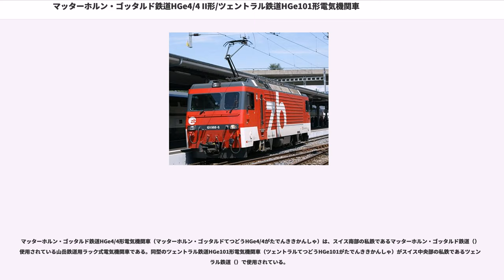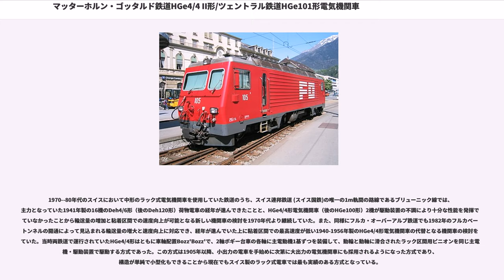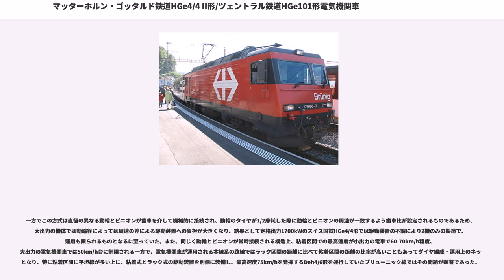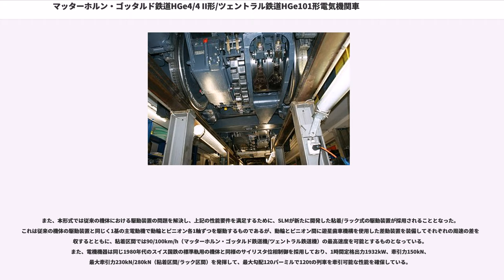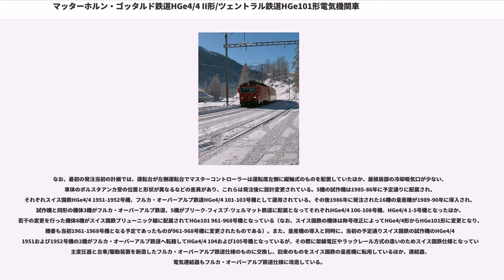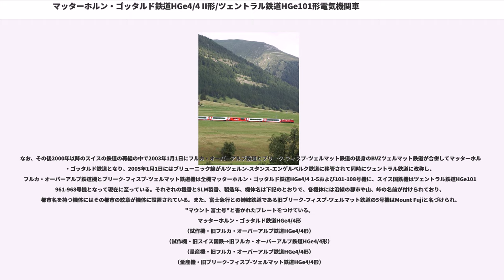マッターホルン・ゴッタルド鉄道HGe4/4 II形/ツェントラル鉄道HGe101形電気機関車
マッターホルン・ゴッタルド鉄道

マッターホルン・ゴッタルド鉄道HGe4/4形電気機関車（マッターホルン・ゴッタルドてつどうHGe4/4がたでんききかんしゃ）は、スイス南部の私鉄であるマッターホルン・ゴッタルド鉄道（）で使用されている山岳鉄道用ラック式電気機関車である。同型のツェントラル鉄道HGe101形電気機関車（ツェントラルてつどうHGe101がたでんききかんしゃ）がスイス中央部の私鉄であるツェントラル鉄道（）で使用されている。

1970--80年代のスイスにおいて中形のラック式電気機関車を使用していた鉄道のうち、スイス連邦鉄道 (スイス国鉄)の唯一の1m軌間の路線であるブリューニック線では、主力となっていた1941年製の16機のDeh4/6形（後のDeh120形）荷物電車の経年が進んできたことと、HGe4/4形電気機関車（後のHGe100形）2機が駆動装置の不調により十分な性能を発揮できていなかったことから輸送量の増加と粘着区間での速度向上が可能となる新しい機関車の検討を1970年代より継続していた。また、同様にフルカ・オーバーアルプ鉄道でも1982年のフルカベーストンネルの開通によって見込まれる輸送量の増大と速度向上に対応でき、経年が進んでいた上に粘着区間での最高速度が低い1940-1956年製のHGe4/4形電気機関車の代替となる機関車の検討をしていた。当時両鉄道で運行されていたHGe4/4形はともに車軸配置Bozz'Bozz'で、2軸ボギー台車の各軸に主電動機1基ずつを装備して、動輪と動軸に滑合されたラック区間用ピニオンを同じ主電動機・駆動装置で駆動する方式であった。この方式は1905年以降、小出力の電車を手始めに次第に大出力の電気機関車にも採用されるようになった方式であり、構造が単純で小型化もできることから現在でもスイス製のラック式電車では最も実績のある方式となっている。

一方でこの方式は直径の異なる動輪とピニオンが歯車を介して機械的に接続され、動輪のタイヤが1/2摩耗した際に動輪とピニオンの周速が一致するよう歯車比が設定されるものであるため、大出力の機体では動輪径によっては周速の差による駆動装置への負担が大きくなり、結果として定格出力1700kWのスイス国鉄HGe4/4形では駆動装置の不調により2機のみの製造で、運用も限られるものとなるに至っていた。また、同じく動輪とピニオンが常時接続される構造上、粘着区間での最高速度が小出力の電車で60-70km/h程度、大出力の電気機関車では50km/h台に制限される一方で、電気機関車が運用される本線系の路線ではラック区間の距離に比べて粘着区間の距離の比率が高いこともあってダイヤ編成・運用上のネックとなり、特に粘着区間に平坦線が多い上に、粘着式とラック式の駆動装置を別個に装備し、最高速度75km/hを発揮するDeh4/6形を運行していたブリューニック線ではその問題が顕著であった。

そのような状況のもと、スイス国鉄1978-80年に新しいラック区間用電気機関車とそれによる運行の基礎計画をとりまとめ、そこにフルカ・オーバーアルプ鉄道と、ブリューニック線と接続するルツェルン-スタンス-エンゲルベルク鉄道、フルカ・オーバーアルプ鉄道と接続し、1929-39年に製造されたHGe4/4形6機を運行していたブリーク-フィスプ-ツェルマット鉄道が加わり、BAVが取りまとめる形で"プロジェクトHGe4/4 II"が発足し、車体、機械部分、台車の製造をSLM、電機部分、主電動機の製造をBBCが担当することとして開発が進められた。このプロジェクトによりまとめられた新しいHGe4/4形の基本的な開発要件は以下の通りであった。

また、本形式では従来の機体における駆動装置の問題を解決し、上記の性能要件を満足するために、SLMが新たに開発した粘着/ラック式の駆動装置が採用されることとなった。これは従来の機体の駆動装置と同じく1基の主電動機で動輪とピニオン各1軸ずつを駆動するものであるが、動輪とピニオン間に遊星歯車機構を使用した差動装置を装備してそれぞれの周速の差を吸収するとともに、粘着区間では90/...